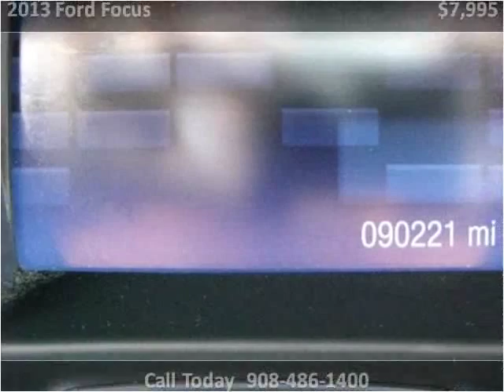2013 Ford Focus Used Cars Linden NJ